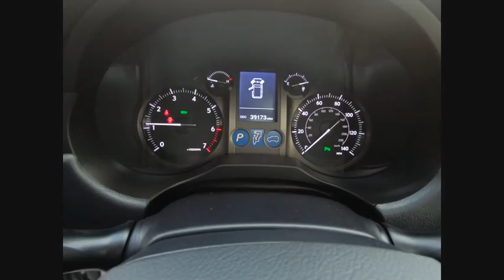2016 Lexus GX 460 Base Schaumburg IL Q1924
2016 Lexus GX 460 Base

Woodfield Lexus
350 E. Golf Rd